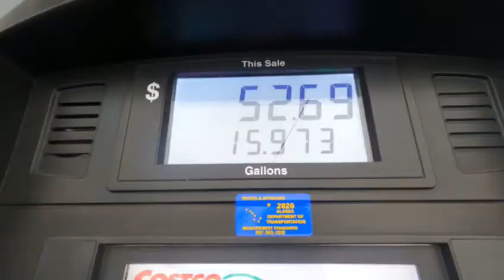First September Snow | ALASKA life vlog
First September snow! Winter has made it here in Alaska! this was our last snow free park day, because the snow is here!

About us
We are a young family living life in Alaska. We got married at 18 and 19. I had our first baby at 19, and our second 2 years later. I am a mom of 5 by day, as I work as a Nanny. Samuel is working as a structural engineer while taking grad classes.